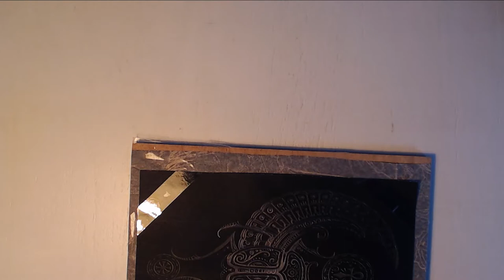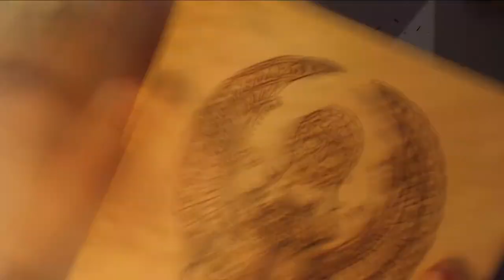Pyrographing an Ancient Egyptian scarab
I've always had a huge interest for the ancient egyptian mythology so i decided to make a scarab today.

"The scarab-beetle god Khepera was believed to push the setting sun along the sky in the same manner as the beetle with his ball of dung. In many artifacts, the scarab is depicted pushing the sun along its course in the sky."

I got this image from Google named golden winged red scarab beetle.